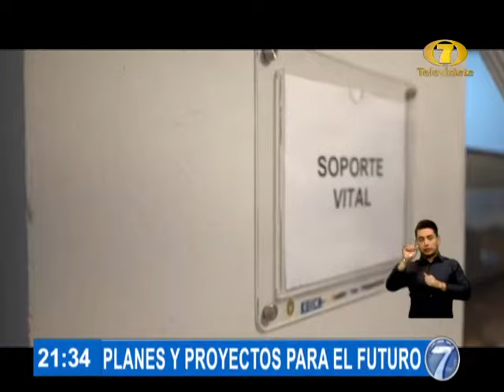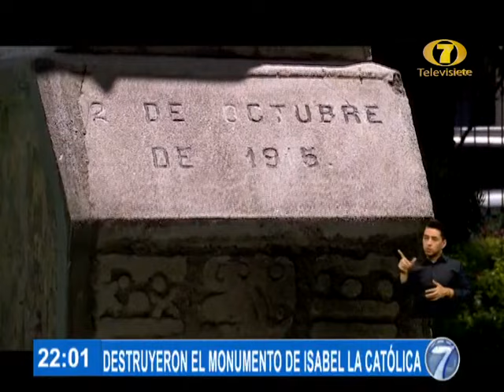Noti 7: Programa del 10 de julio de 2022